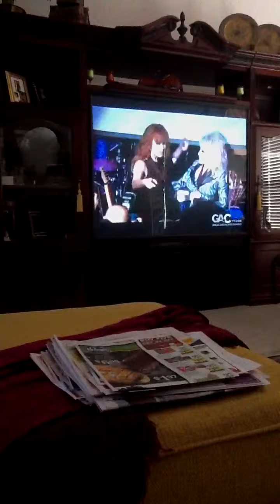7007chase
Frenchie & Elfe